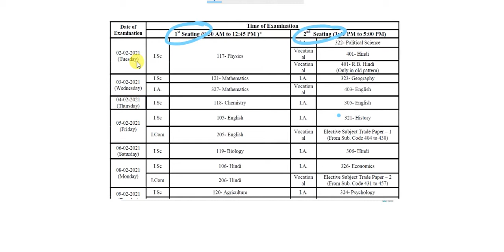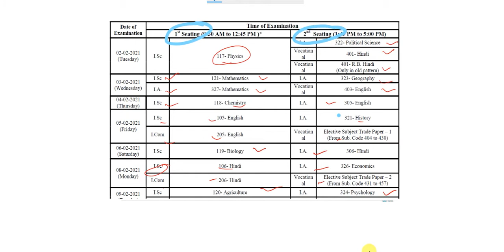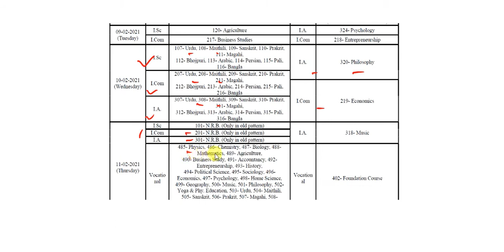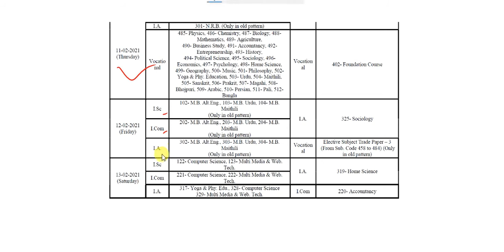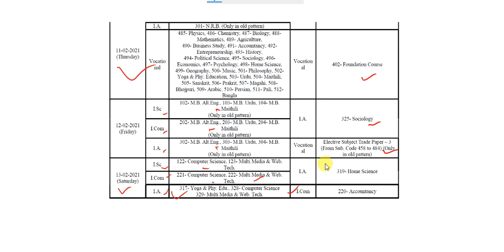bihar board 12th exam date 2021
Welcome to Study Plus Two
Study plus two
StudyPlusTwo
studyplustwo
study+2
study+two
+2study
plus2study
12th study point
bihar board 12th exam date 2021 science pdf download
bihar board 12th exam date 2021 commerce
bihar board 12th exam date 2021 arts
bihar board 12th exam date 2020 science
bihar board 12th exam 2021
bihar board 12th date sheet 2021
bihar board inter exam date 2021
bihar board 12 exam date 2021